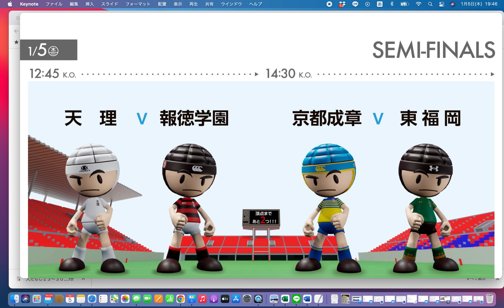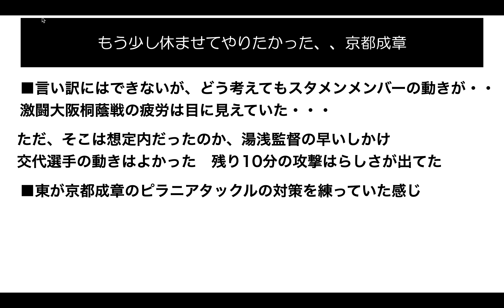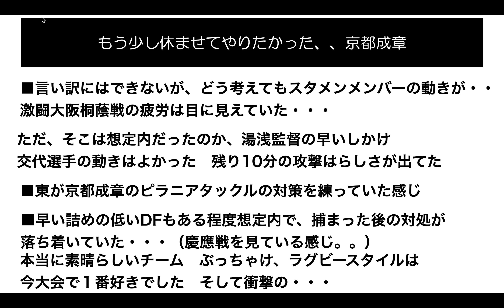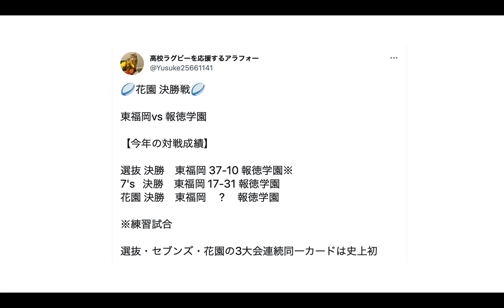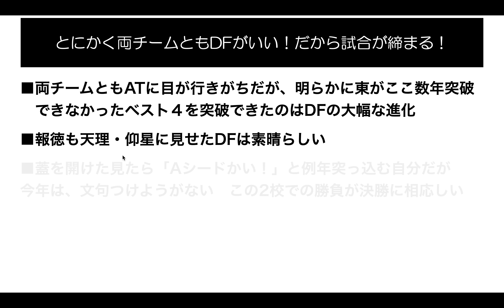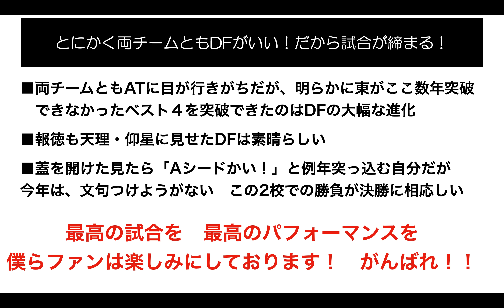これぞAシードの意地！決勝は【報徳学園vs東福岡】準決勝観戦後の１人座談会 ※第102回全国高校ラグビー大会花園